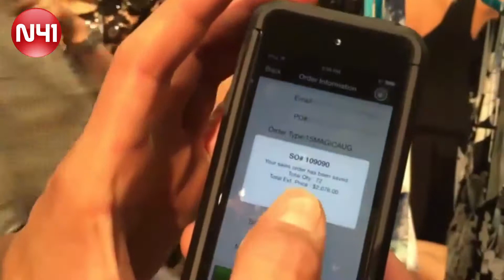N41 Mobile App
Have you tried the sleek N41 mobile app? N41 is the quickest order taking app available in the fashion market. Order in REAL TIME, from anywhere! Other mobile app features include live inventory check; a sold out warning; safe credit card capture; and same day shipping! Download our mobile app today! Available on our website, or in the Google Play Store and Apple App Store.